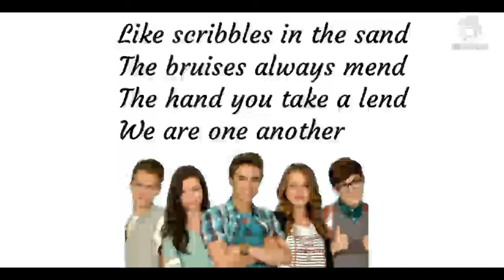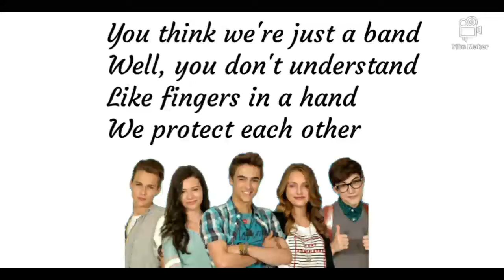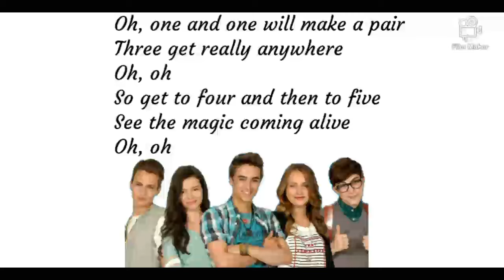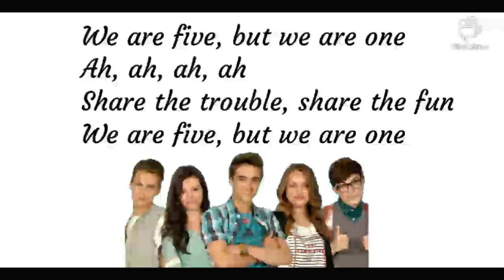Alex & co 2 - We are one (Lyrics)